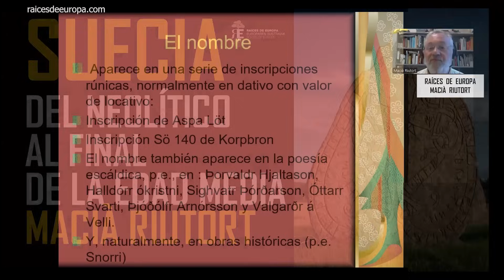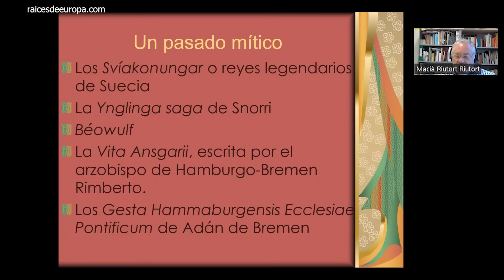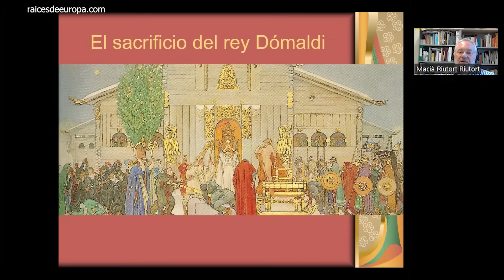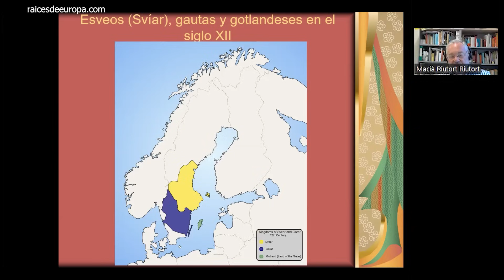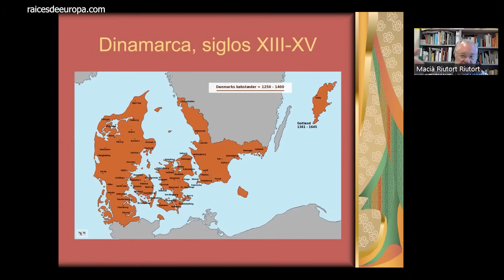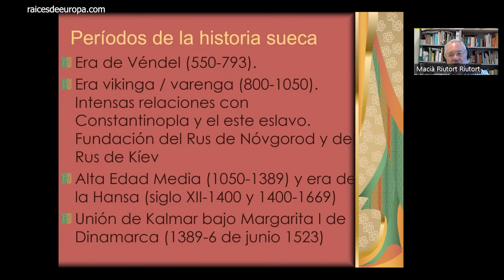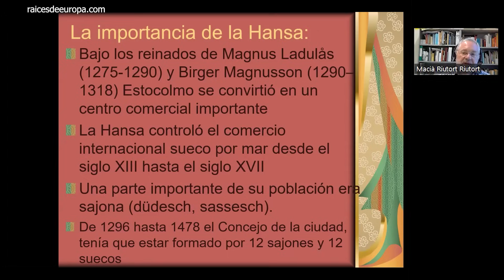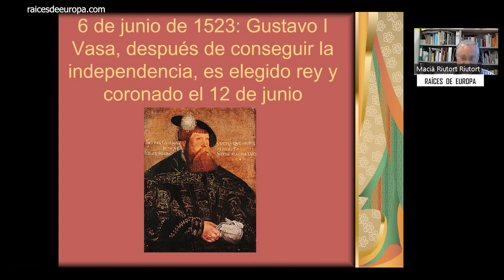Suecia y su apasionante historia (I). Del Neolítico al fin de la Edad Media. Macia Riutort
En este vídeo nos acercamos a la historia de un país tan fascinante como en gran medida desconocido, Suecia.

Desde la historia de este país nos introducimos en la historia de los distintos países nórdicos, y por tanto de Europa. Conoceremos su origen histórico, las leyendas y los reyes míticos. Nos acercaremos a cómo era la vida en esas tierras del Norte hoy día tan ricas e influyentes, en la relación entre noruegos, daneses, irlandeses, suecos, ingleses e islandeses, en la historia de los vikingos, los pueblos que los antecedieron y los que les sucedieron, hasta llegar a la Edad Moderna. Y mucho más.

Realidad apasionante en la que nos introduce el profesor Macia Riutort i Riutort, de la Universidad Rovira i Virgili, una de las máximas autoridades en esta realidad histórica y cultural, que podremos conocer "in situ" cuando viajemos a Suecia con Raíces de Europa del 29 de junio al 7 de julio de 2024.

Animamos a ver internet con equilibrio, sacar tiempo para leer, contemplar la naturaleza y las creaciones artísticas, a escuchar, conversar, pensar...

Nos apasiona sumar, conocer, escuchar, profundizar, reflexionar, mejorar, promover la lectura, el estudio, el deseo de saber y buscar la belleza, nos atrae la verdad, la justicia, la libertad, la igualdad de oportunidades, la solidaridad, la defensa de los más débiles...

Si te gustan nuestros fines y vídeos, puedes VER NUESTRA WEB SUSCRIBIRTE a nuestro canal presionando en "SUSCRIBIRSE" y dando a la CAMPANITA para que te lleguen las novedades, y COMPARTIR nuestros contenidos.

Agradecemos las sugerencias y el apoyo, también económico, para ofrecer más y mejores contenidos. Aquí tienes cómo hacerlo